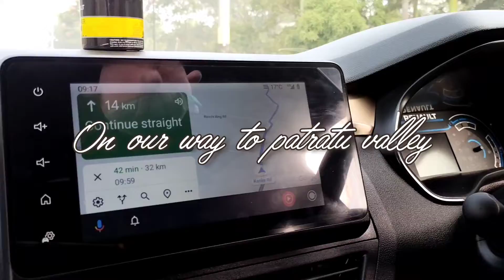Travel vlog ( part 1) 🌼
Hieee guysssss, it's my first travel vlog and am so excited to share it with you guys.Let me know if you liked this video by hitting the like button and subscribing to my channel.Part 2 is coming soon